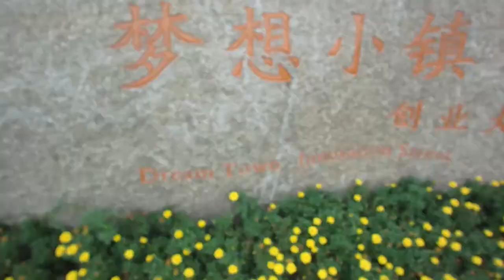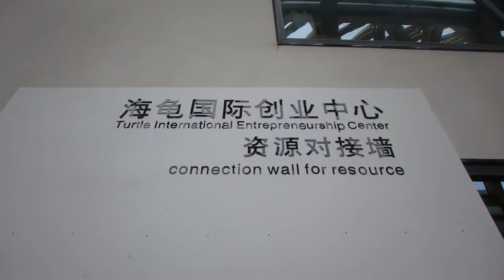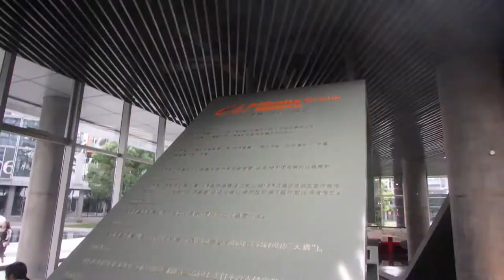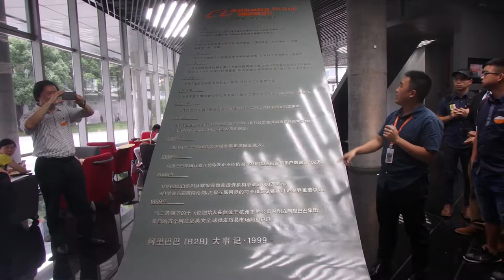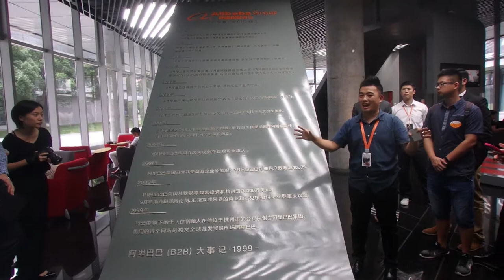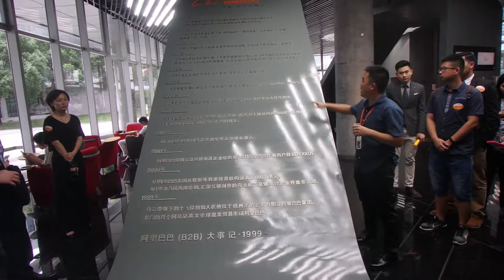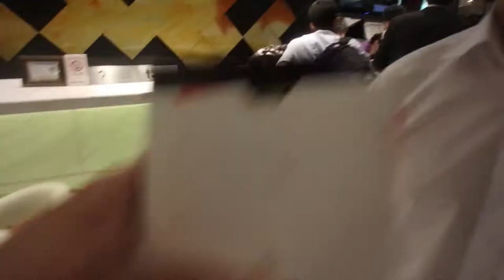We made it to Episode 50!! Tour of Alibaba B2B HQ & More! Journey to 30 EP050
Enjoyed Alibaba Tour!